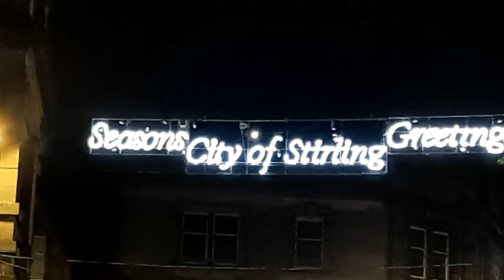Stirling, Scotland... a Potted History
So here it is! I took a trip to Stirling, Scotland over Hogmanay (New Years) and thought you might be interested to know some of the interesting facts about this little known place. The Heroes, the Battles and the Famous Castle too!

I hope that you understand my wild musings and enjoy the clips I have interjected too!

Here are my links in case you want to check out more on Camac!: